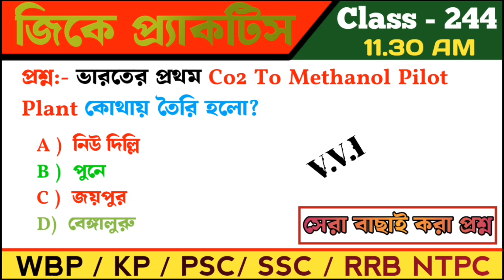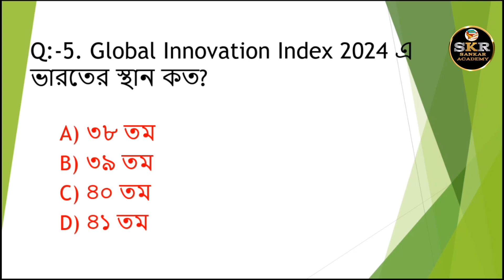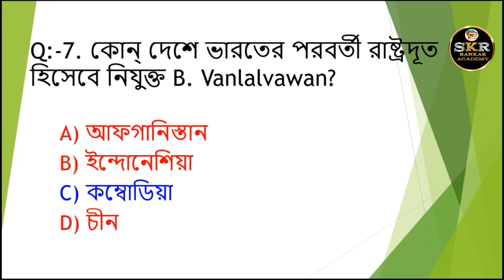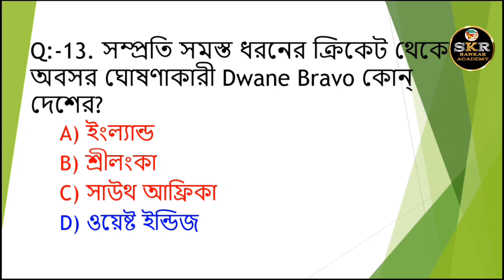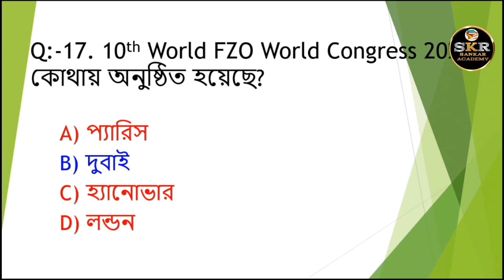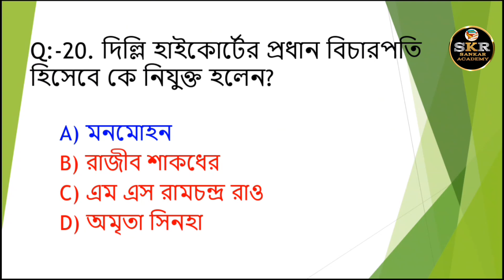Bengali Gk Questions and Answers | Bangla Gk | Quiz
Your Queris:-